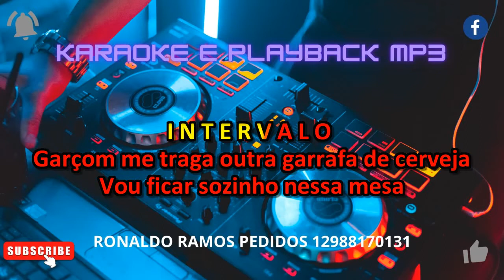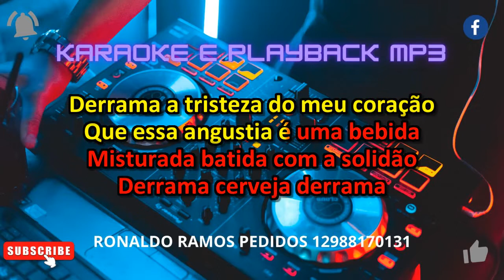KARAOKE- RICK E RENNER- NOS BARES DA CIDADE.